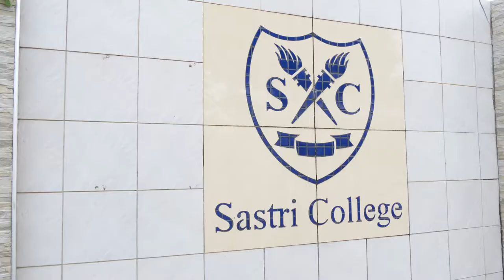Sastri College Handover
Our BET Team was super excited to sponsor Sastri College with 25 desktop computers to support technological learning and development and contribute towards a brighter future for all students! A big thank you to our Team for coordinating this memorable event!